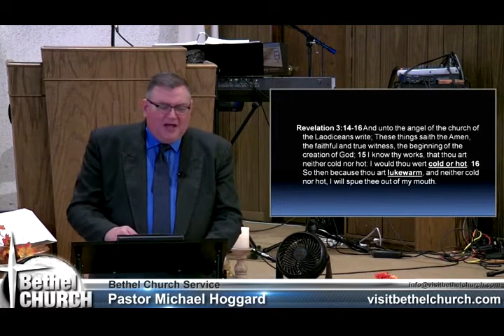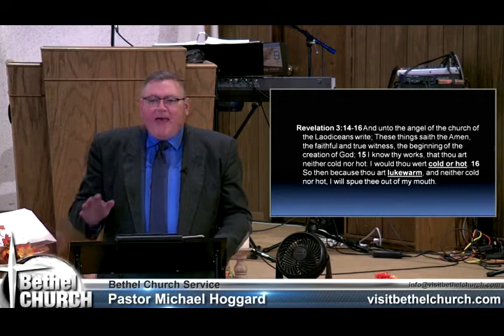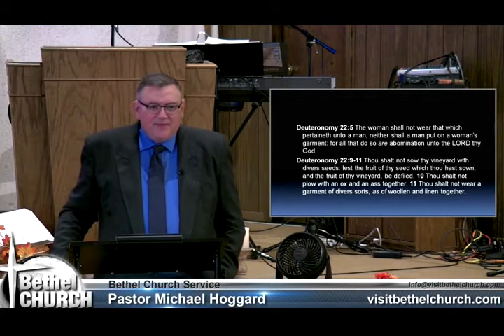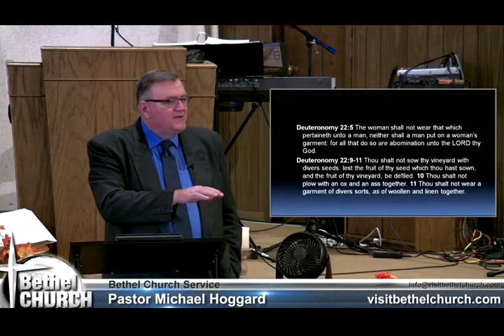Laodicea - Mike Hoggard